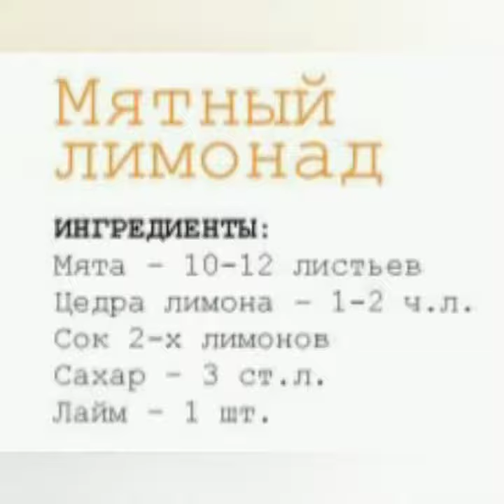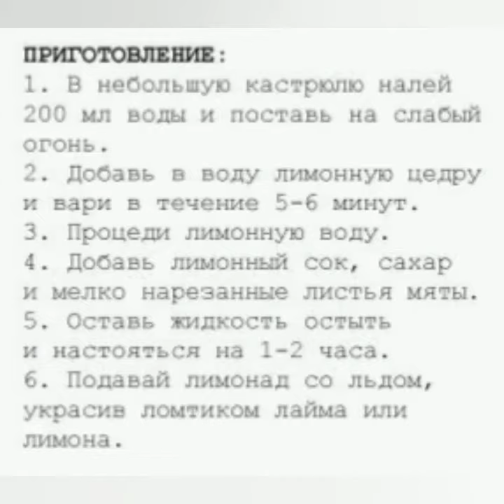Рецепт мятного лимонада